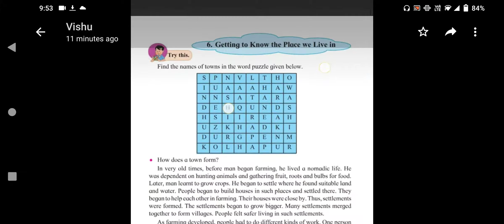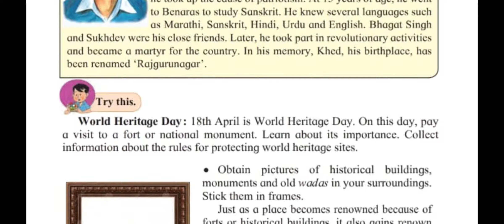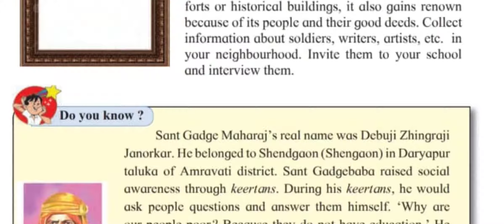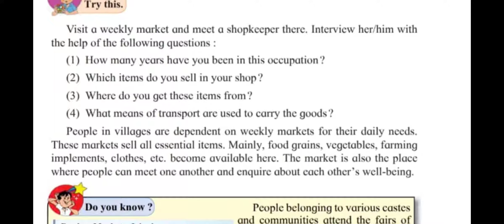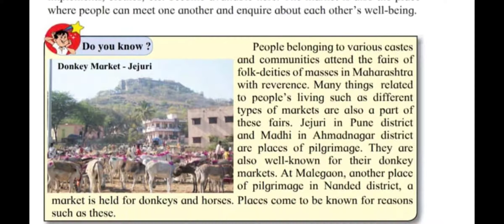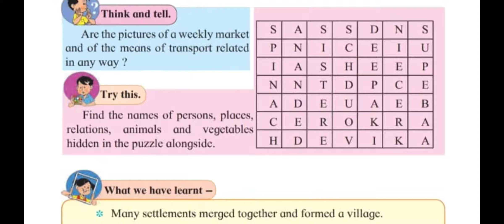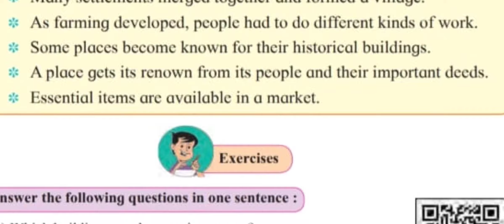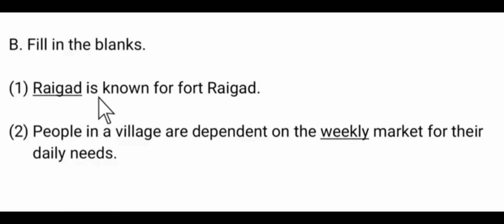Lsno.6 Getting to know the place we live ( with exercise) (Part 2) || Aeishu Tawte || 3rd Std EVS